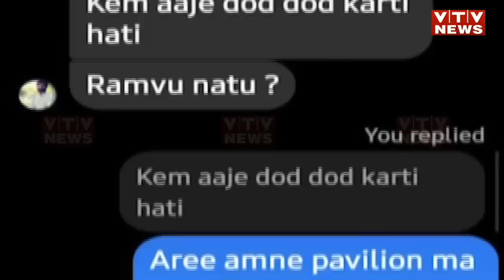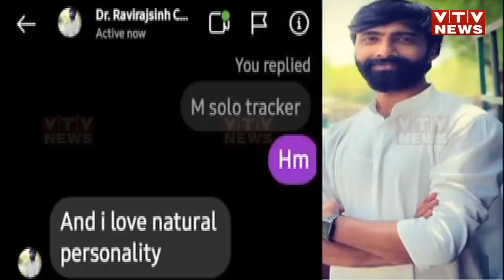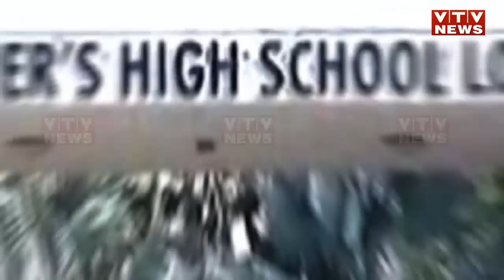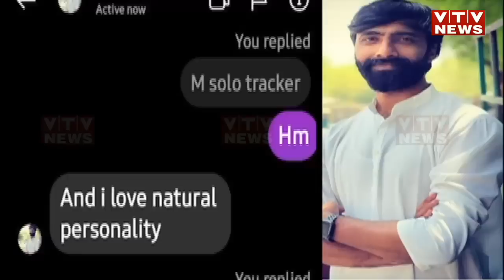Ahmedabad નો અશ્લીલ શિક્ષકઃ વિદ્યાર્થીનીઓને એવા મેસેજ કર્યા કે મચ્યો ખળભળાટ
Ahmedabad નો અશ્લીલ શિક્ષકઃ વિદ્યાર્થીનીઓને એવા મેસેજ કર્યા કે મચ્યો ખળભળાટ | VTV GUJARATI